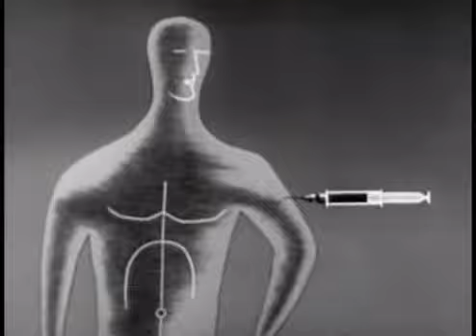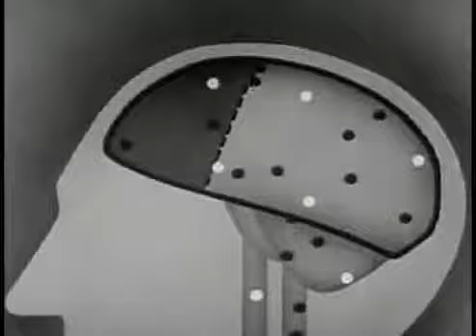The Mars Volta Comatorium Project Video - Son et Lumiere/Inertiatic ESP/Take the Veil, Cerpin Taxt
Whoever made this, you did a fine job. Fan-made music video for a couple The Mars Volta tracks.